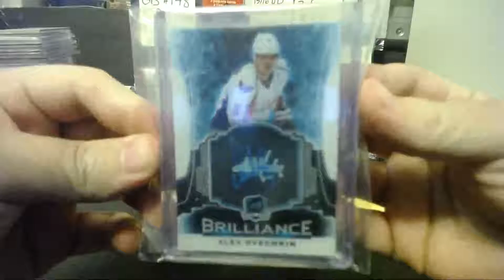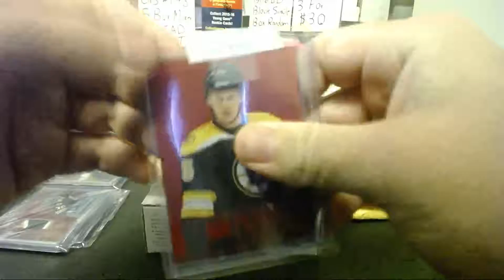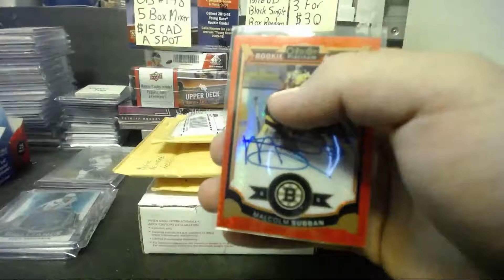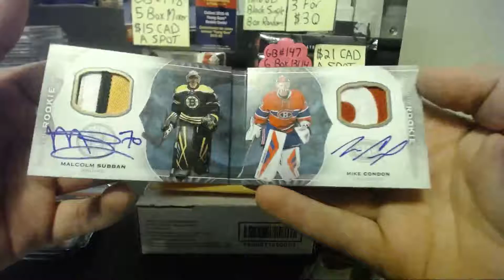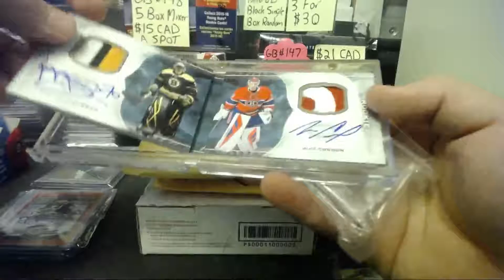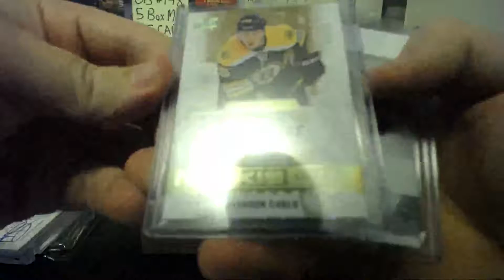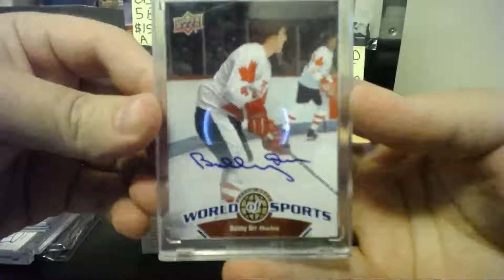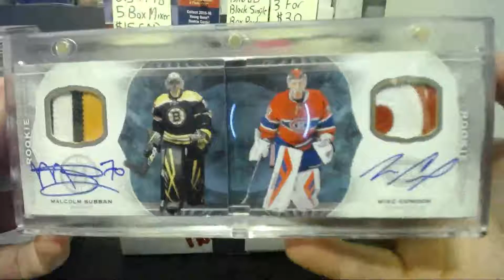Mailday Oct 26th